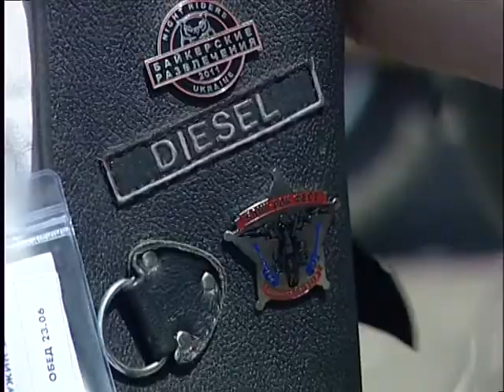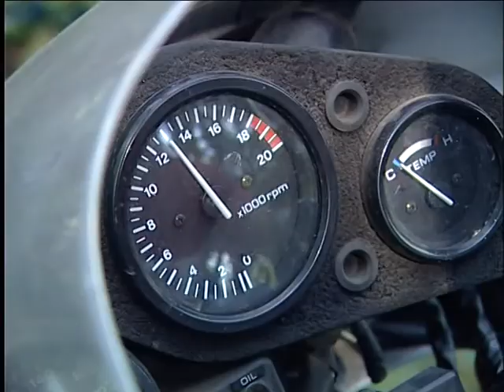Байкер-шоу в Димитрове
Сюжет программы «Новый взгляд» производства телекомпании «Орбита». О героях нашего сюжета можно говорить долго - люди они не скучные, а весёлые и практически не имеют возраста. Если посмотреть на них из космоса, то они мало, чем отличаются от других. Униформа: кожаные штаны, черная майка, кожаная куртка или жилетка и сапоги. Плюс всякие фенечки, бумажник на цепочке, связка ключей на боку. Обязательно должна быть борода, хоть самая жиденькая. Волосы желательно подлиннее. Ну и главное -- наличие мотоцикла. Догадались, о ком идёт речь? Правильно - о байкерах.